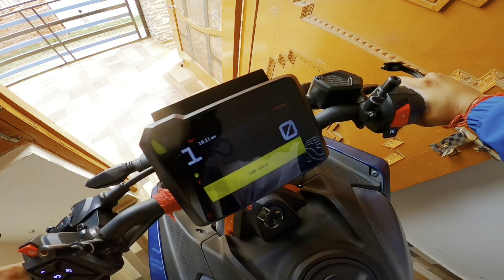Bike ko Ghar mai legya | And Dad Hit Me 🤬